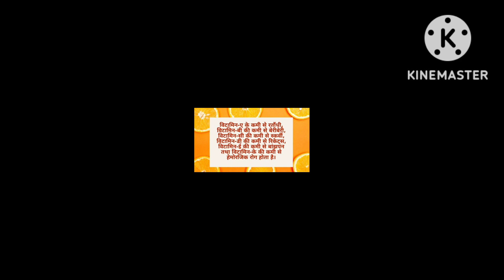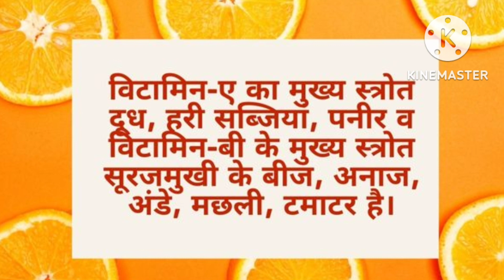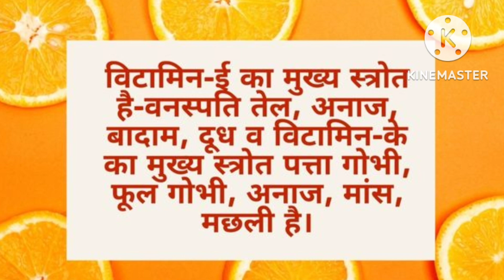विटामिन्स पर दस पंक्तियाँ / 10 Lines on Vitamins in Hindi| Vitaminsessay/ importanceofvitamins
Hello friends in this video we are sharing 10 Lines on Vitamins in Hindi. I hope this will helpful for you. If you have any suggestion Please comment us.

विटामिन्स पर दस पंक्तियाँ / विटामिन्स पर 10 पंक्तियाँ

विटामिन्स पर दस पंक्तियाँ
हमारे शरीर को आवश्यक पोषक तत्वों में विटामिंस का महत्वपूर्ण स्थान है।
- संतुलित आहार से हमें विटामिंस प्राप्त होते है।
- विटामिंस के प्रकार : विटामिन-ए, विटामिन-बी, विटामिन-सी, विटामिन-डी, विटामिन-ई एवं विटामिन-के
- विटामिन-ए के कमी से रतौंधी, विटामिन-बी की कमी से बेरीबेरी, विटामिन-सी की कमी से स्कर्वी, विटामिन-डी की कमी से रिकेट्स, विटामिन-ई की कमी से बांझपन तथा विटामिन-के की कमी से हेमोरजिक रोग होता है।
- विटामिंस की कमी से हमारे शरीर में और भी अन्य कई प्रकार के रोग हो जाते हैं तथा शारीरिक विकास रूक जाता है।
कई बार जरूरी विटामिन की कमी कुपोषण का कारण भी बन सकती है
ये तत्वों का एक समूह है जो शरीर की कोशिकाओं के वृद्धि और विकास के लिए जरूरी होते हैं।
विटामिन-ए का मुख्य स्त्रोत दूध, हरी सब्जियां, पनीर व विटामिन-बी के मुख्य स्त्रोत सूरजमुखी के बीज, अनाज, अंडे, मछली, टमाटर है।
- विटामिन-सी का मुख्य स्त्रोत टमाटर, ब्रोकली, हरि सब्जियां, रसदार फल एवं विटामिन-डी का मुख्य स्त्रोत सूरज की रोशनी, दूध, अण्डे की जर्दी है।
- विटामिन-ई का मुख्य स्त्रोत है-वनस्पति तेल, अनाज, बादाम, दूध व विटामिन-के का मुख्य स्त्रोत पत्ता गोभी, फूल गोभी, अनाज, मांस, मछली है।